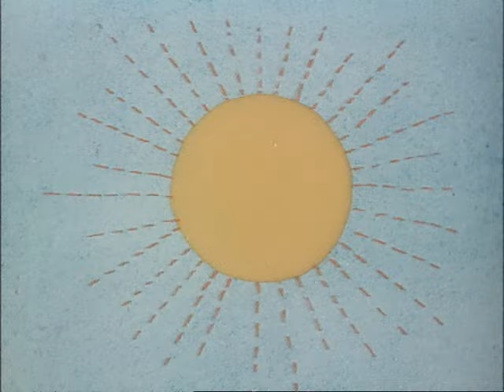Jak Žofka překazila školení | režie: Miloš Macourek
Scénář: Miloš Macourek, Jaroslav Doubrava, Adolf Born
Vypráví: Petr Nárožný